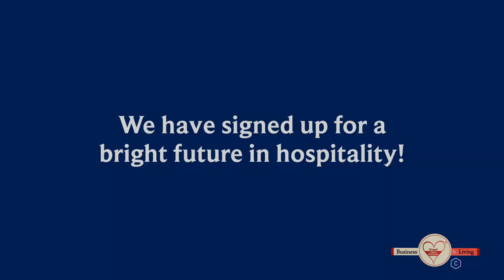Moment Istoric pentru turismul Brașovean și România-Aro Palace franciză pentru primul hotel Hyatt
Moment Istoric pentru turismul Brașovean și din România-Aro Palace semnează acordul de franciză pentru primul hotel Hyatt din România Brașov, 28 octombrie 2024!

Aro Palace SA anunță semnarea acordului de franciză cu un afiliat al Hyatt, marcând astfel apariția "Hyatt Regency Aro Palace Brașov". Contractul confirmă intrarea oficială a hotelului în portofoliul de prestigiu al Hyatt, după semnarea, în luna februarie, a scrisorii de intenție.

Pasul următorul în implementarea acestui proiect va fi aprobarea bugetului de investiții de către Adunarea Generală a Acționarilor Aro Palace SA. Acest buget este esențial pentru lansarea unui plan extins de renovare, care va aduce hotelul Aro Palace la standardele brandului Hyatt Regency. Investiția se va concentra pe modernizarea spațiilor pentru a se alinia la experiența de ospitalitate oferită de Hyatt, menținând totodată farmecul istoric al clădirii.

"Am ajuns la un moment semnificativ în strategia noastră de dezvoltare. Pornind de la schimbările pe care compania noastră le-9a parcurs, începând din 2023, și cu sprijinul puternic al echipei noastre dedicate, suntem acum pregătiți să ne concentrăm pe această investiție, care va îmbunătăți experiența oaspeților prin renovări extinse, îmbinând farmecul istoric al proprietății cu luxul rafinat și calitatea renumită a serviciilor Hyatt.", a declarat Attila Joós, Director General al Aro Palace S.A.

Takuya Aoyama, Vicepreședinte Dezvoltare la Hyatt, și-a exprimat entuziasmul pentru parteneriat, afirmând: „Suntem încântați să aducem Hyatt Regency în această proprietate în colaborare cu Aro Palace S.A. Hotelul a fost o parte importantă a istoriei Brașovului și așteptăm cu nerăbdare să servim atât comunitatea locală, cât și oaspeții străini, într-un loc cu adevărat unic. Suntem încrezători că orașele medievale și peisajele naturale uimitoare din România vor contribui la creșterea bazei noastre de membri World of Hyatt și vor duce la o extindere suplimentară a Hyatt în țară."

Renovarea hotelului Aro Palace este programată să fie inițiată la începutul anului 2026 și va include toate zonele clădirii. Aripa istorică va trece printr-o transformare totală, urmând a deveni o zonă de standard executive. În total, 250 de camere și suite, alături de facilitățile spa, baruri și saloanele de afaceri vor fi modernizate pentru a respecta standardele internaționale Hyatt, păstrând în același timp patrimoniul arhitectural și cultural unic al hotelului.

După finalizare, Hyatt Regency Aro Palace Brașov va oferi o experiență de clasă mondială atât pentru turismul de masă, cât și pentru cel de business. Pe durata procesului de renovare, hotelul va rămâne operațional, deschiderea oficială ca Hyatt Regency fiind estimată pentru 2027.

Marius Moldovan, Președinte Executiv al Transilvania Investments, companie care deține 85% din acțiunile Aro Palace SA, a subliniat importanța acestui acord: „Este un moment de referință al strategiei investiționale pe care Transilvania Investments a definit-o pentru următorii 4 ani. Pe lângă beneficiile pe care acest acord le aduce companiei ARO Palace SA și Brașovului deopotrivă, acesta va susține pe termen lung dezvoltarea numeroșilor actori din domenii conexe ospitalității și va deveni un motor de dezvoltare regională pentru Transilvania. Alături de echipele implicate, ne dorim să parcurgem cât mai rapid următoarele etape ale proiectului ce poate deveni un bun model de dezvoltare și pentru alte active din portofoliul fondului."

Serviciile de consultanță au fost furnizate de winsed.swiss. Dr. Ray Iunius, CEO al companiei, afirmă: „Ne simțim onorați să contribuim la acest moment cu adevărat remarcabil, în care Aro Palace pornește pe un nou drum alături de Hyatt, prin acest acord de franciză. Colaborarea noastră cu Aro Palace s-a concentrat pe poziționarea hotelului pentru succesul pe termen lung, păstrându-i bogatul patrimoniu și aliniindu-l la standardele globale ale brandului Hyatt.”

Termenul „Hyatt” este utilizat în acest comunicat pentru a desemna, pentru conveniență, Hyatt Hotels Corporation și/sau una sau mai multe dintre filialele sale.

Despre Hyatt Hotels Corporation
Hyatt Hotels Corporation, cu sediul în Chicago, este o companie globală de ospitalitate de top, ghidată de scopul său – de a avea grijă de oameni pentru ca aceștia să dea ce e mai bun. La 30 iunie 2024, portofoliul companiei includea peste 1.350 de hoteluri și proprietăți all-inclusive în 78 de țări de pe șase continente. Oferta companiei include branduri din Timeless Collection, inclusiv Park Hyatt®, Grand Hyatt®, Hyatt Regency®, Hyatt®, Hyatt Vacation Club®, Hyatt Place®, Hyatt House®, Hyatt Studios și UrCove; Boundless Collection, inclusiv Miraval®, Alila®, Andaz®, Thompson Hotels®, Dream® Hotels, Hyatt Centric® și Caption by Hyatt®; Independent Collection, incluzând The Unbound Collection by Hyatt®, Destination .